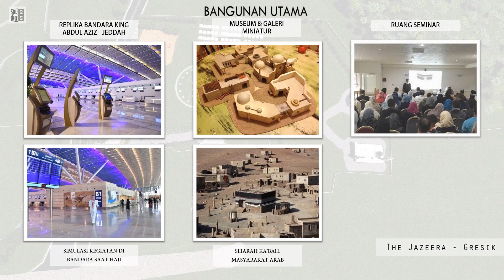The Jazeera Gresik - Wisata Rekreasi & Manasik Haji (Animation Design Video 07)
Status Desain :
- Nama tempat sementara
- Draft konsep ke-1
- Sedang diajukan kepada Owner

1. Menerima jasa desain rumah, ruko, dan lainnya hanya dengan 25ribu/m2 anda akan mendapatkan gambar 2 dimensi (gambar kerja) dan gambar 3 dimensi (foto/video singkat)

2. Juga menerima jasa pembuatan mebel atau dekorasi. Menggunakan bahan pvc sheet (mirip HPL) tapi harga jauh lebih murah dan pengerjaan sangat cepat.

3. Jasa pembuatan video animasi untuk promosi dengan skala komplek perumahan, komplek pertokoan, perkebunan, tempat wisata, ataupun skala kota.

Lokasi untuk survey : Surabaya Raya, Malang Raya, dan Sekitar Denpasar (Bali)